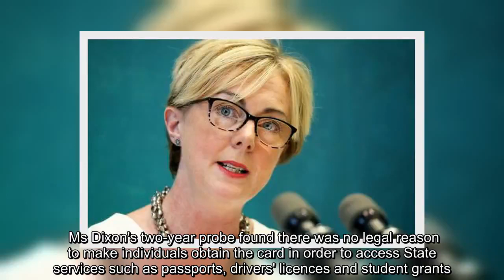✅ Doherty under fire over €60m spend on botched 'ID card' - Independent.ie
✍   Social Protection Minister Regina Doherty is facing questions as to why more than €60m was spent on the botched Public Services Card (PSC), while a "bonkers" anomaly that has left thousands of people with reduced pensions remained unresolved.   The damning findings of Data Protection Commissioner Helen Dixon's investigation into the PSC were still being considered by Ms Doherty and the vernment last night.    Ms Dixon's two-year probe found there was no legal reason to make individuals obtain the card in order to access State services such as passports, drivers' licences and student grants.   The vernment has been told it must now delete data on 3.2 million citizens who have been issued the card.   It has three weeks to respond to the report, which it is also being asked to publish.  Ms Doherty and the Department of Social Protection refused to say whether they accept the findings of the report or if it will be published.  The Data Protection Commission (DPC) findings will have wide- ...